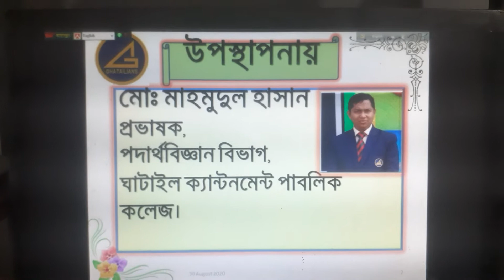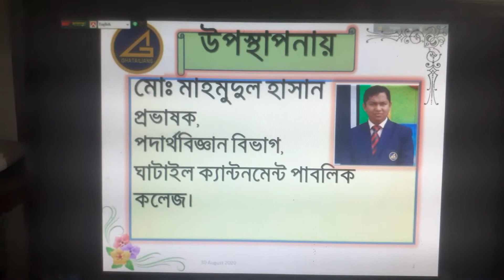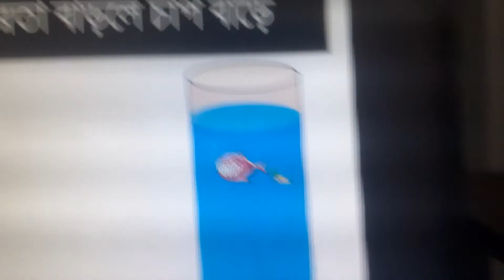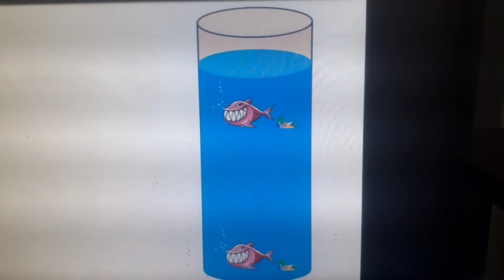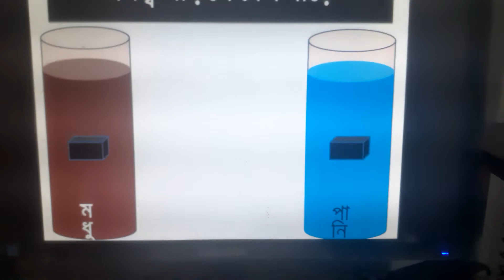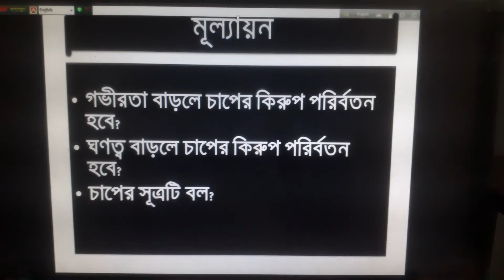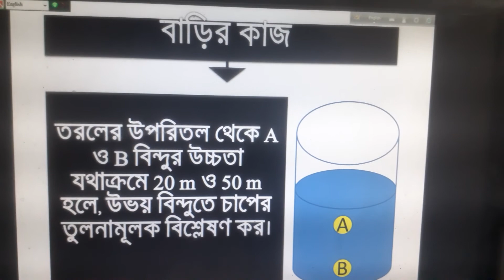পদার্থের অবস্থা ও চাপ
মোঃ মাহমুদুল হাসান
প্রভাষক, পদার্থ বিজ্ঞান